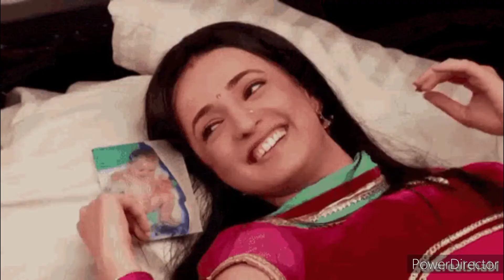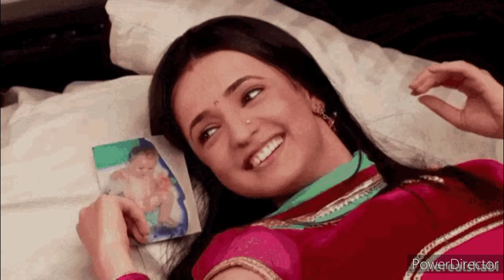ارناف وكوشى 🌺🌹 عجباني شخصية ،؟ هو الله اكبر احسان رقيته